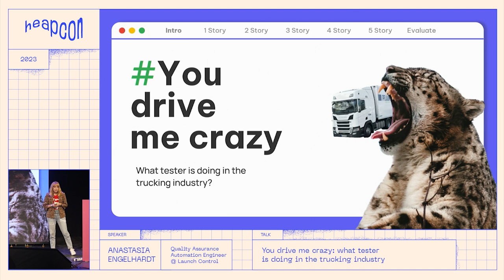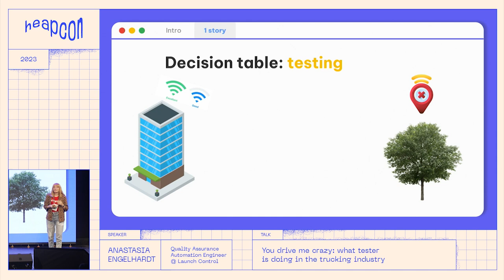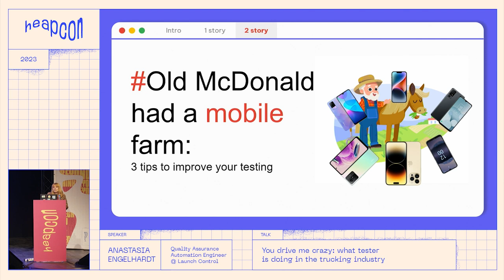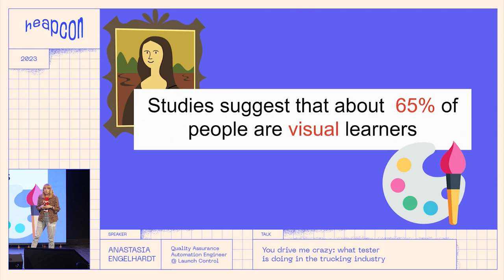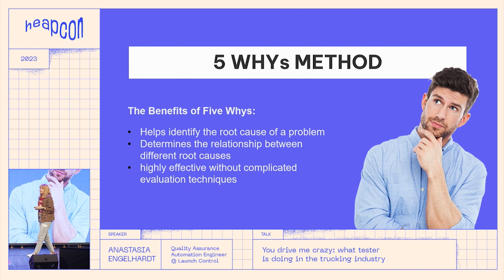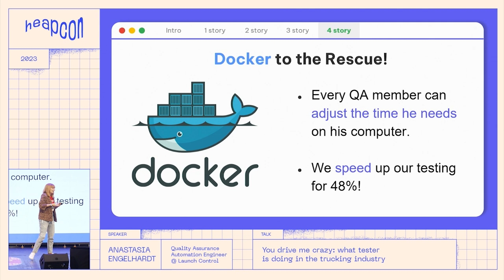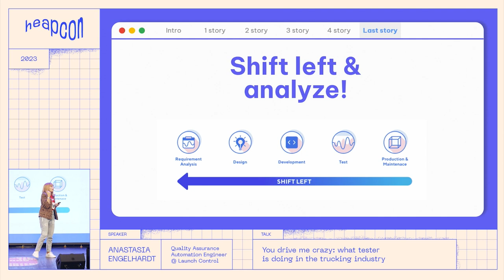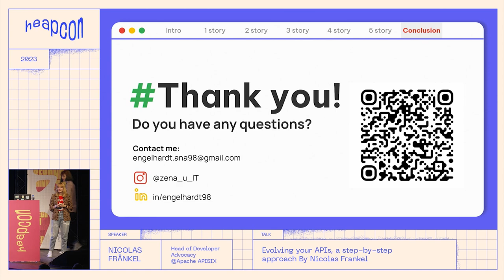You drive me crazy: what tester is doing in the trucking industry - Anastasia Engelhardt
Is it possible to test applications for the drivers when you don`t know how to drive? How can testers be involved in hardware testing? The talk is about approaches, techniques, and QA tools we used in Lioneight.

ABOUT ANASTASIA:
Quaility Assurance Advocate. Google Women`s Techmakers ambasador from Kragujevac. Tech bloger. On her instagram @zena_u_it she speaks about women in IT and QA.